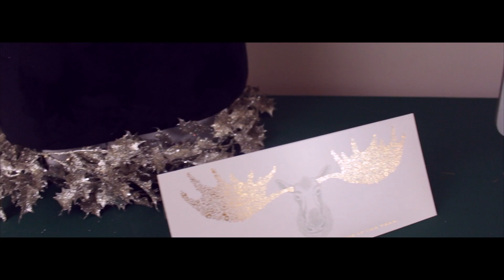CLEAN WITH ME 2019 | DECORATE | NEW YEAR MOTIVATION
It's been a while...but I hope you enjoy this Clean With Me video! :-)